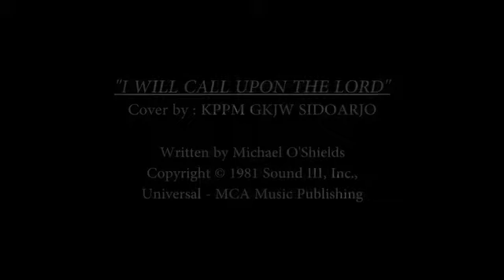KPPM GKJW Sidoarjo - I Will Call Upon The Lord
I Will Call Upon The Lord, cover by KPPM GKJW Sidoarjo pada Ibadah Hari Raya Undhuh-undhuh II Tahun 2014, 16 Nopember 2014